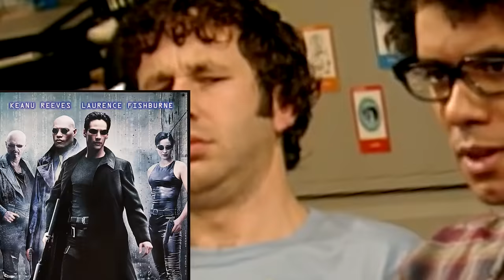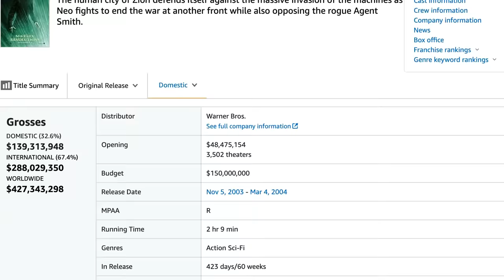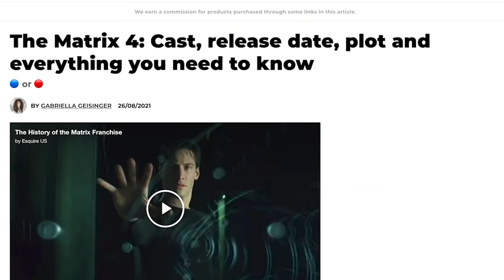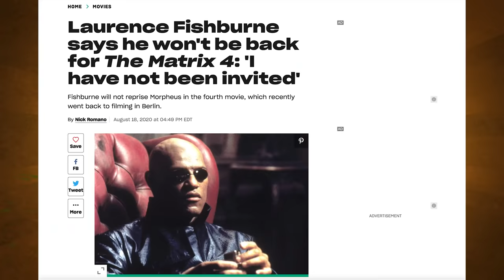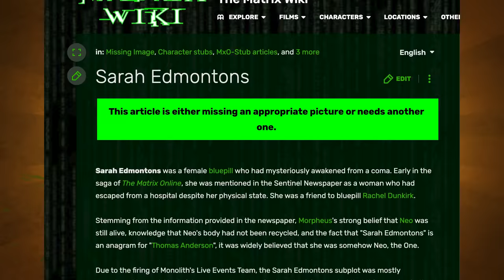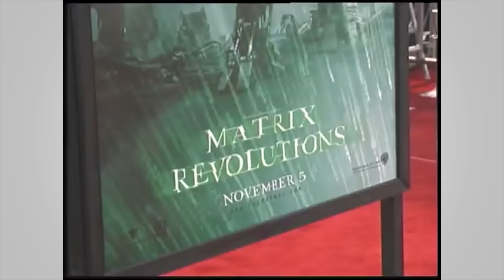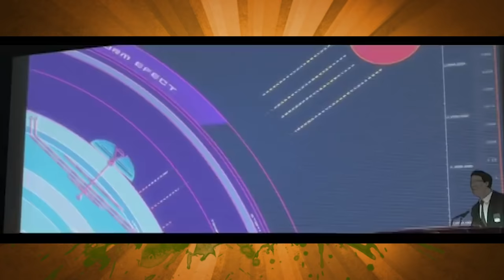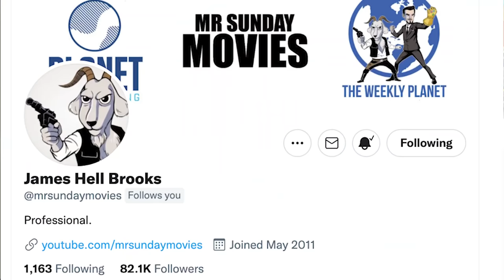The Matrix Revolutions - Caravan Of Garbage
After the somewhat mixed reception of Reloaded at time of release the Matrix Trilogy concluded with Revolutions that same year.  The idea was to wrap up the story of Neo, Trinity, Morpheus and Agent Smith in the most epic way possible! A mech battle with characters we didn't recognize and a fight in the rain.  It's not all bad though, in fact, many consider it to be a worthy conclusion.  Until The Matrix Resurrections that is.